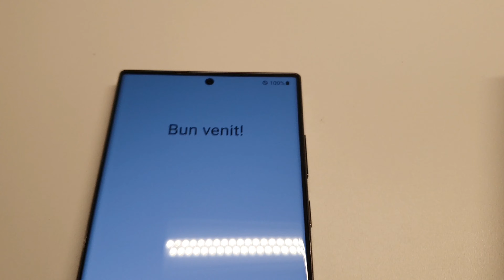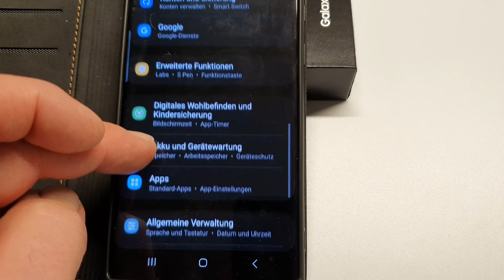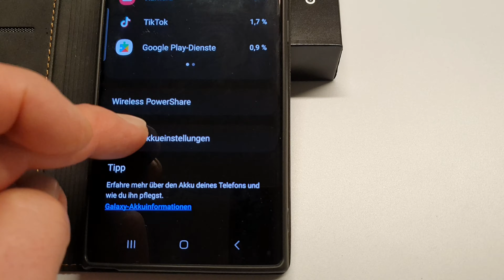Akku-Erstinbetriebnahme - Samsung Galaxy S23 Ultra 1TB - Lithium-Ionen-Akku, Android & Apple iPhone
Hier im Video zeige ich euch wie ich den Akku zur Erstinbetriebnahme mit einem neues Handy vorbereite. Ich zeige es euch an meinem Samsung Galaxy S23 Ultra mit 1 TB Speicher. Diese Anleitung gilt aber für alle Lithium-Ionen-Akkus, egal ob Android, Apple iPhone oder sonstige.